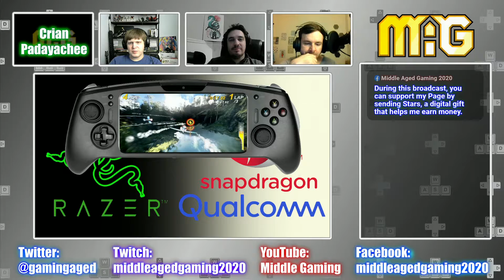Our Worst of 2021 - News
It's been a pretty up and down week. Some of it good, some of it indifferent, and some of it very, very bad.

How do you feel about the recent announcements? We'll ignore the other thing.